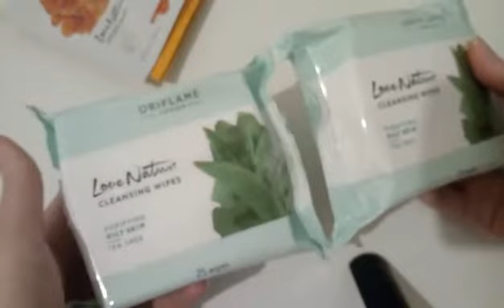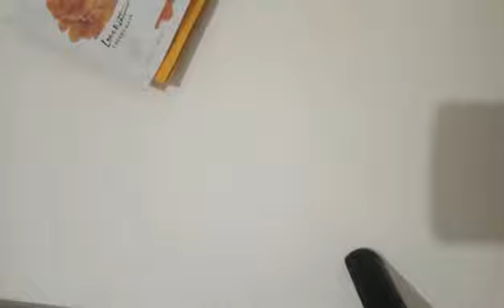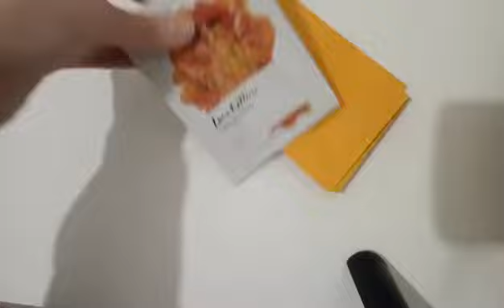Unboxing Oriflame c 3 2019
A venit coletul de la Oriflame, va prezint produsele achizitionate din catalogul actual(3), profitati si voi de ofertele din catalog.
Vizionare placuta!